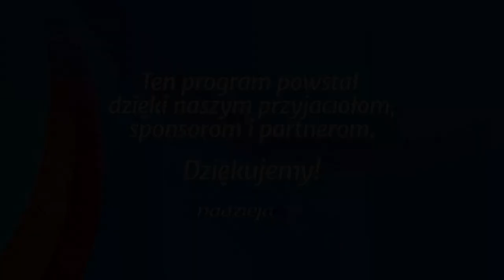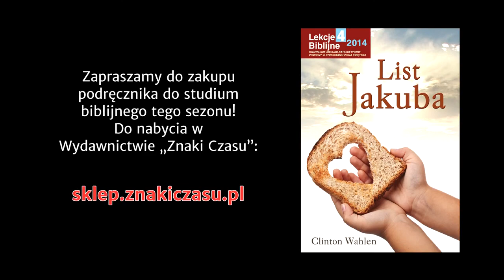Studium biblijne - 188 ): Miłość i prawo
Studium biblijne lekcji Szkoły Sobotniej dla dorosłych (sezon 15) z 1 listopada 2014 r., pt. "Miłość i prawo". Na podstawie kwartalnika "Lekcje biblijne 4/2014": Clinton Wahlen, "List Jakuba".

STUDIUM BIEŻĄCEGO TYGODNIA: Jk 2,1-13; Mk 2,16; Kpł 19,17-18; Rz 13,8-10; J 12,48.

TEKST PRZEWODNI: „Nad tym, który nie okazał miłosierdzia, odbywa się sąd bez miłosierdzia, miłosierdzie góruje nad sądem” (Jk 2,13).

W STUDIUM UDZIAŁ BIORĄ: Mieczysław Tarasiuk (prowadzący), Waldemar Kutrzeba, Klaudia Głowacka-Walaszczyk, Janusz Orzechowski.